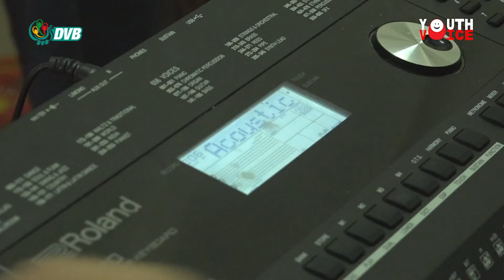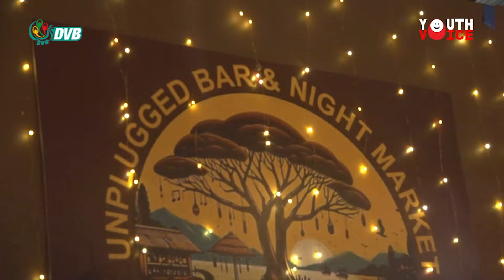လူငယ့်အသံ၊ လူငယ့်ဒိုင်ယာရီ၊ လူငယ့်စကား - DVB Youth Voice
အခုတပတ် လူငယ့်အသံ အစီအစဉ်မှာ ပြည်သူ့လွတ်လပ်ရေးတပ်တော်က “ရဲဘော်အလက်ာ”ရဲ့ ဒိုင်ယာရီ အပိုင်းအစတွေအပြင် ယုံကြည်ရာ တေးသီချင်းတွေကို ဖန်တီးနေတဲ့ The Gate လူငယ်တေးဂီတအဖွဲ့လေးအကြောင်းနဲ့အတူ အာဏာသိမ်းစစ်ကောင်စီက တရုတ်အပါအဝင် နိုင်ငံတကာဆက်ဆံရေးမှာ နေရာရလာပြီလားဆိုတဲ့ လူငယ့်စကားသံတွေကို ရှုစားကြရမှာ ဖြစ်ပါတယ်။

About DVB